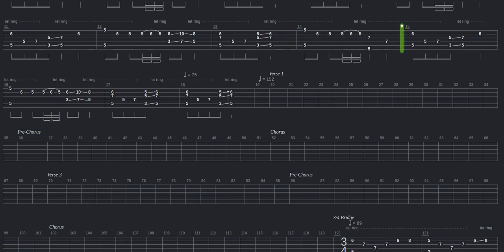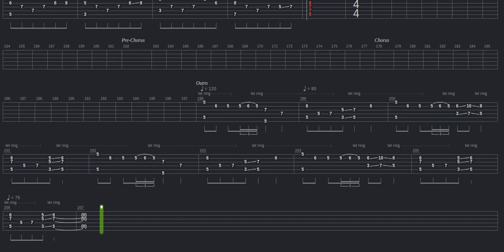The Liberation Of Stormwind Tab by MetalTrooper88 + Guitar only + Guitar tab